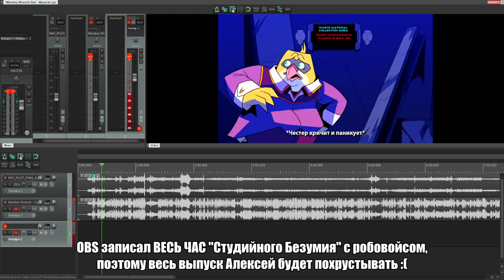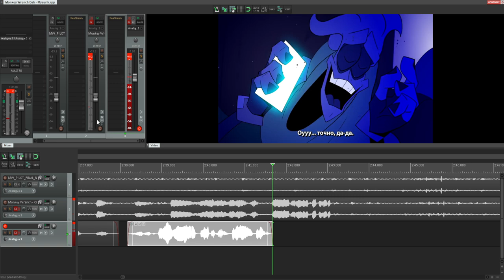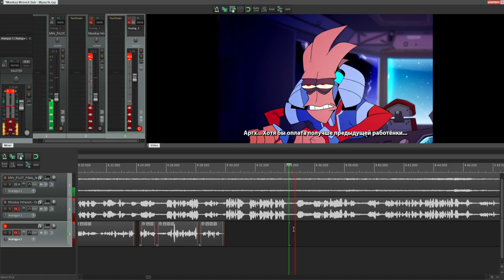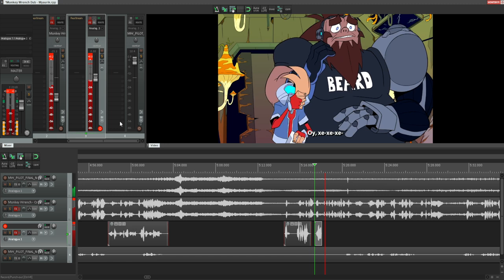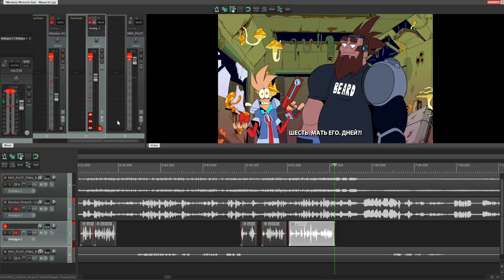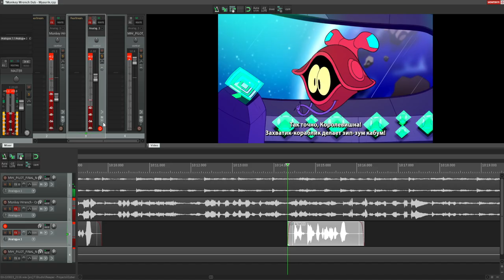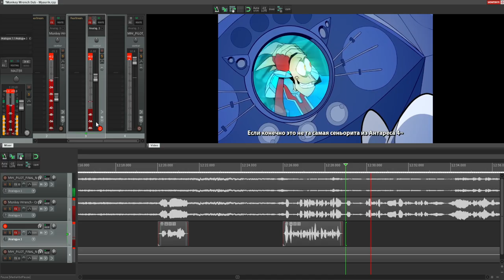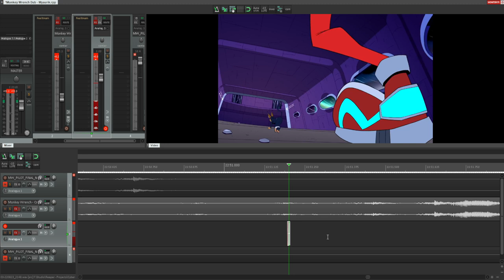Студийное Безумие (Робо-Выпуск) - Разводной Ключ: Призрачное Яйцо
В этом выпуске "Студийного безумия" робо-Алексей омерзительно озвучивает своих персонажей из первой серии "Разводного Ключа" :3